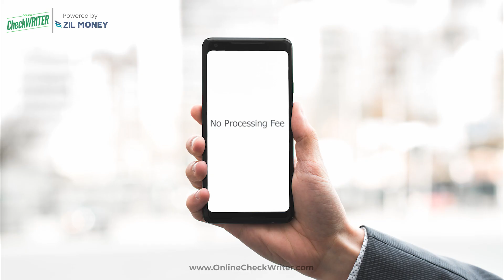Pay by Credit card even if it's not accepted!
Pay by credit card, and choose how they get paid- check, ACH, or wire. Sign up with OnlineCheckWriter.com.

OnlineCheckWriter.com
Chat: Live Chat Available (24x7)